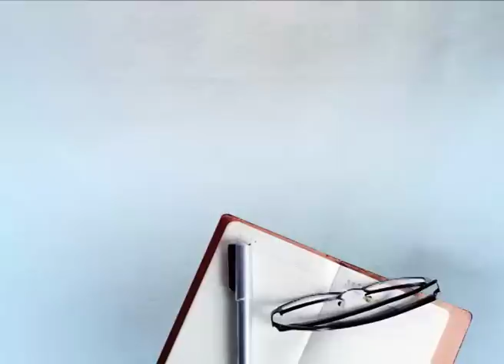ਪਹਿਲੀ ਵਾਰ ਕਤਲ ਦੇ ਸਾਰੇ ਦੋਸ਼ੀ 11ਪੁਲਸੀਆਂ ਸਮੇਤ 13 ਨੂੰ ਉਮਰਕੈਦ